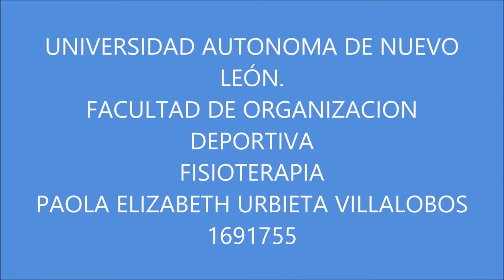CRIOTERAPIA Y TERMOTERAPIA